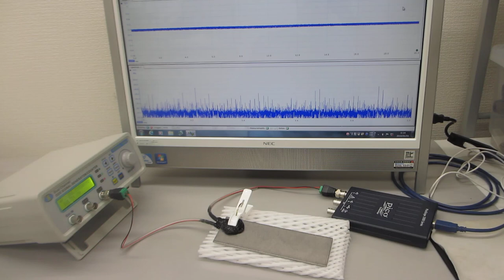超音波システム（音圧測定解析、発振制御）を利用した「オリジナル超音波実験」（超音波システム研究所）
この動画は
鉄鋼部品に、メガヘルツの超音波と
低周波の音（電動はブラシ）による振動刺激を
測定している様子です
（音と超音波の組み合わせ効果に関する基礎実験です）
ポイントは、接触状態です